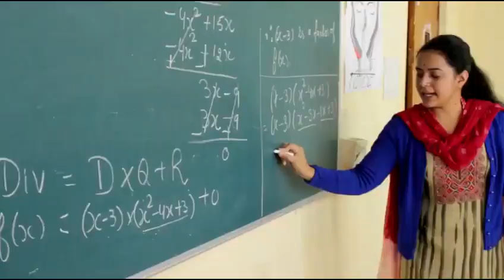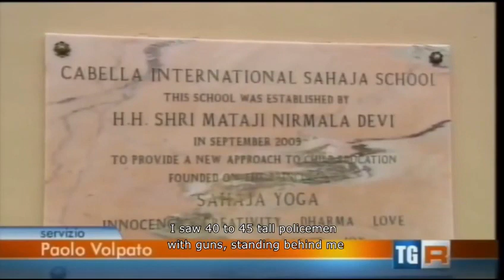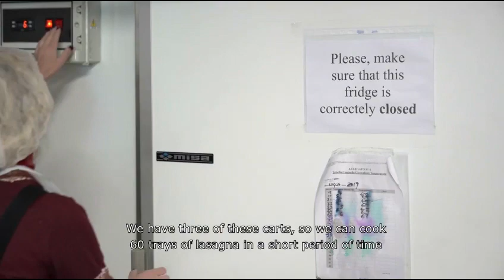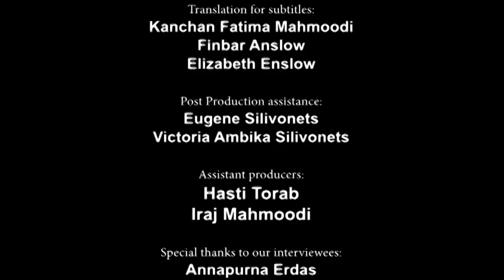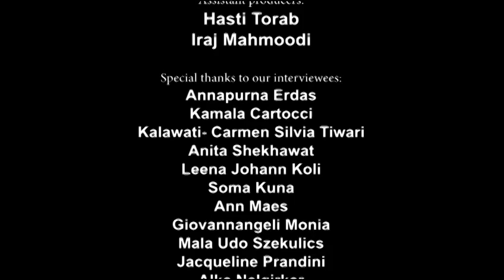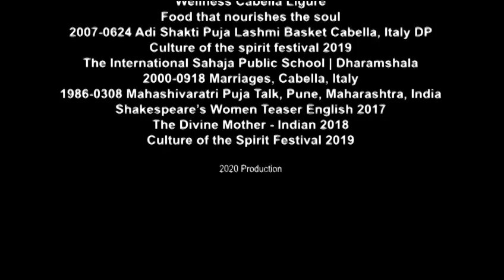STRI SHAKTI | Woman Power | Documentary | English CC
A documentary on the empowering women of Sahaja Yoga
depicting their life and journey through Sahaja Yoga
and
Shri Mataji's teachings.